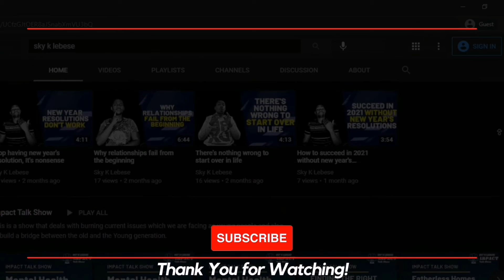Women that find you attractive when you are in a serious relationship don't care about you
when you are in a relationship and suddenly other women find you attractive automatically gives you a chance to leave your current partner. women will always find with other women want. so do not let yourself be submerged into nonsense because once they have you and of course pain to the other woman they will leave you.